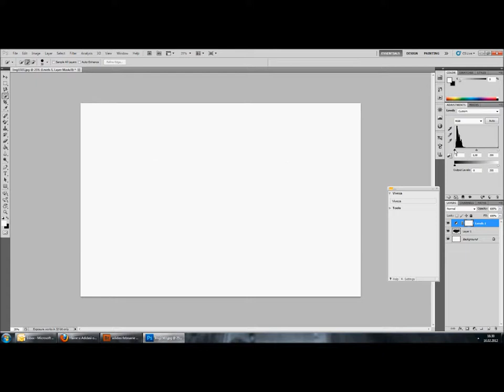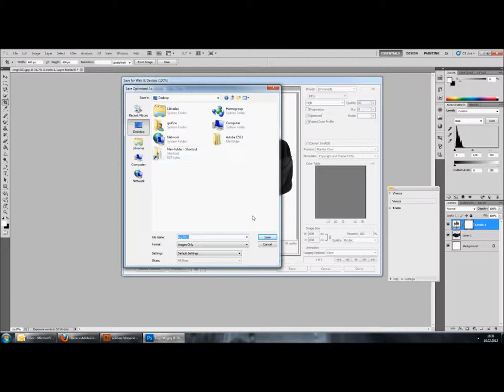Product photography - magic wand tool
Photo retouch using magic wand tool.